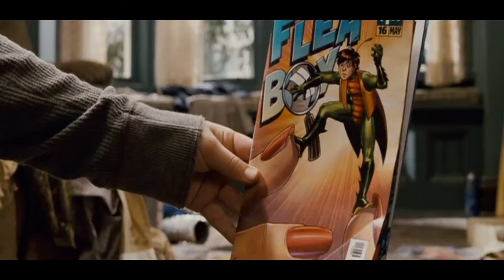Underdog (2007) - superhero costumes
If Shoeshine's going to save lives, he's gonna need a good costume.